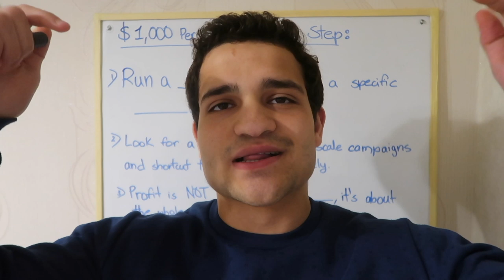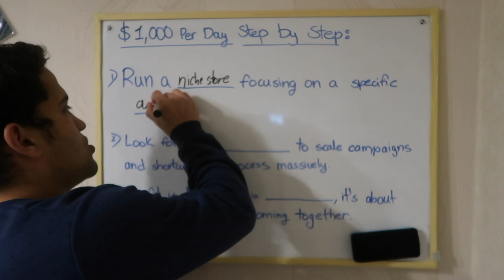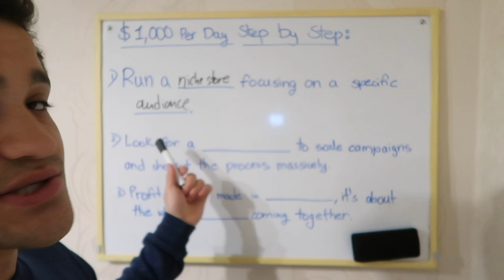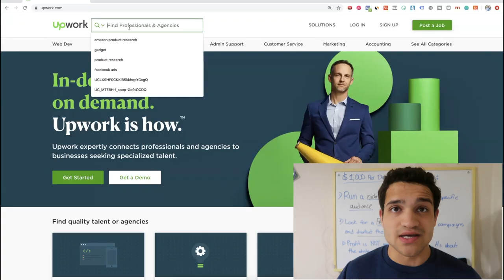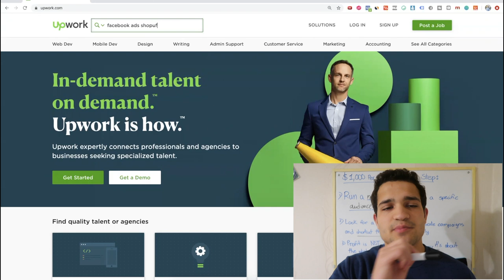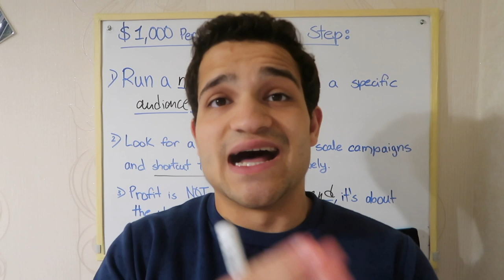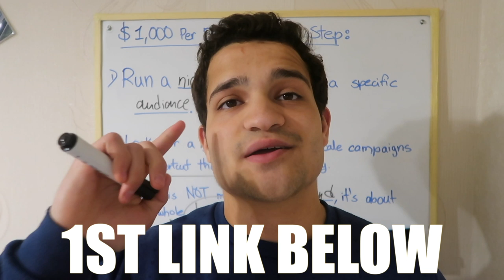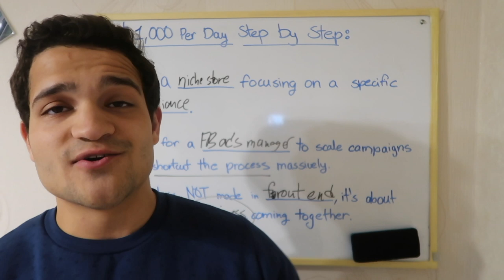$0 - $1,000 PER DAY STEP BY STEP SHOPIFY STORE STRATEGY: Rafael Cintron Dropshipping Success Story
Step by Step Shopify Store Scaling Strategy 🚨
[Apply for a 1-1 Strategy Call] Work with Me to Scale Your Shopify Store to $10,000/DAY While Working LESS

Who Is Rafael Cintron?

Rafael is a Shopify entrepreneur specializing in Dropshipping who has built multiple 6 figure Shopify stores from scratch through the power of automation and building expert teams of people. He's been featured in important business outlets such as Thrive Global, and has built a massive following teaching people how to create profitable Shopify businesses in 2020 and beyond.

If you want to learn more about Rafael and his strategies check the free case study training